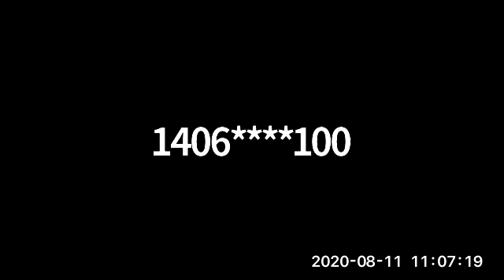Education Advocates COVID-19 Update with County and District Superintendents 8-11-20